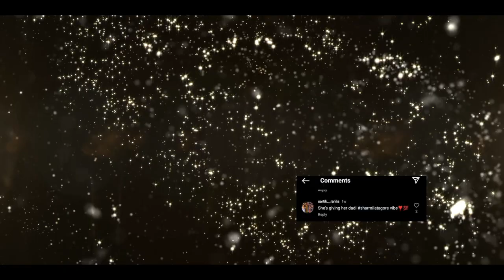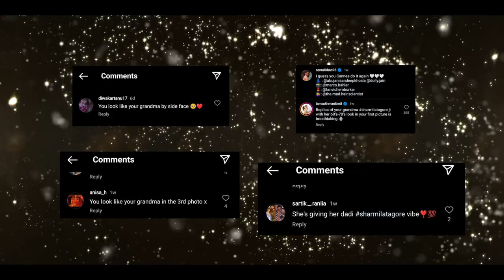All About Cannes 2023 | Ft. Bollywood | Fashion Week | EP-01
In an exclusive Fashion Week segment with Bollywood Hungama's Urmin Vijayakar aka RJ Urmin let's have a look at what Bollywood had to offer with their amazing outfits at the Cannes Film Festival 2023, from UrvashiRautela's crocodile necklace to SaraAliKhan's retro themed deconstructed saree, find out what was the viewers opinion and which look was the most talked about! Don't miss!